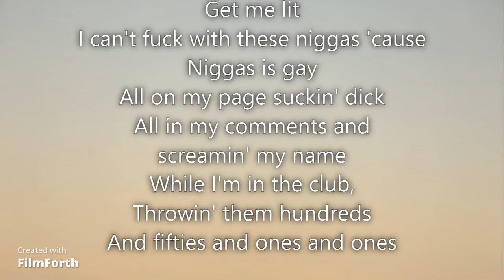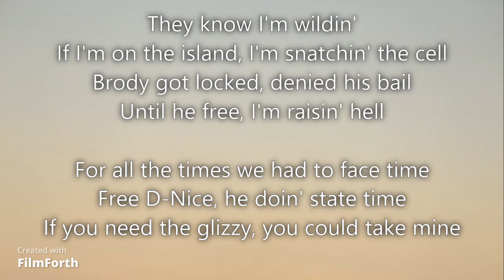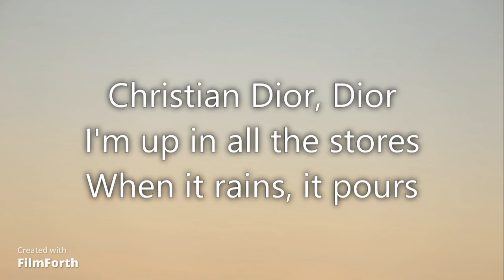IF POP SMOKE - DIOR WAS ON A DIFFERENT BEAT